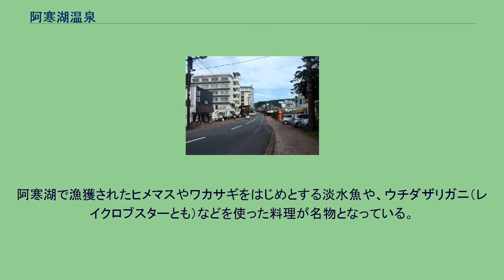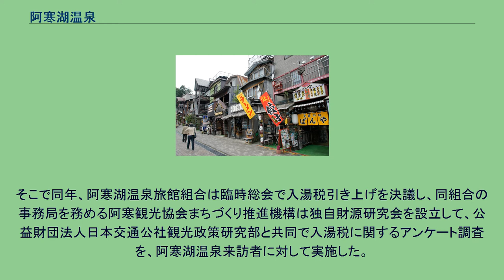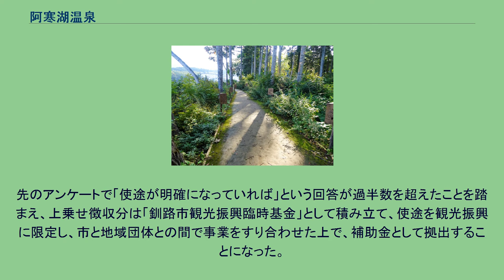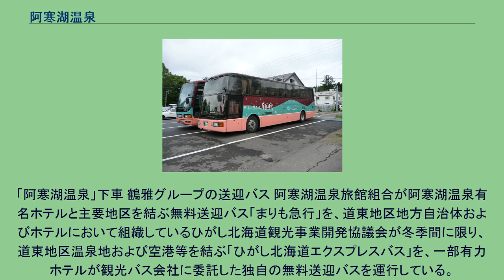阿寒湖温泉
阿寒湖温泉（あかんこおんせん）は、北海道釧路市阿寒町阿寒湖温泉の、阿寒湖畔にある温泉である。
温泉街が形成されている。
阿寒湖温泉の源泉は14ある。
温泉街 アイヌコタン 温泉街の湖畔遊歩道 阿寒湖の南側、国道240号と阿寒湖に挟まれた区域に温泉街が広がり観光の拠点となっている。
宿泊施設は、団体対応の大型ホテルのほか、比較的低廉な宿から高級旅館まであり、さまざまな客層に対応する。
外湯は、共同浴場として「まりも湯」という浴場が1軒存在するほか、足湯、手湯が設置されている。
また手湯は阿寒湖温泉が発祥であるとされ、2カ所の手湯が設けられている。
温泉街の西端には道内最大のアイヌコタンがあり、土産物店や、飲食店などが並ぶ。
アイヌコタンに隣接して「阿寒アイヌシアターイコロ」や「ニタイトー森と湖の芸術館」、「アイヌ生活記念館」も整備されている。
ムックリを用いたアイヌの音楽やアイヌ古式舞踊等のショーも開催されている。
温泉街の中には、無料巡回バス「まりむ号」が運行されており、各ホテル、ビジターセンター、アイヌコタンなどを結んでいる。
温泉街の湖畔には遊歩道が整備されており、遊歩道沿いの埠頭からは遊覧船も運行されている。
阿寒湖のチュウルイ島には「マリモ展示観察センター」があり、遊覧船や高速艇でアクセスできる。
阿寒湖で漁獲されたヒメマスやワカサギをはじめとする淡水魚や、ウチダザリガニ（レイクロブスターとも）などを使った料理が名物となっている。
開湯は約140年前とされる。
発見当初はアイヌの人々が利用する温泉であった。
旅館ができたのは1912年（明治45年）になってからである。
その後、1934年（昭和9年）の阿寒摩周国立公園の指定により、観光拠点として発展していった。
2009年、北海道を舞台の一部とした中国のラブコメディ映画『狙った恋の落とし方。
』のヒットにより、中国人観光客が急増した。
阿寒湖温泉は2002年（平成14年）の169.5万人をピークとして観光入込客数が減少し、2013年（平成25年）度には96.7万人とピーク時からおよそ4割減少した。
そこで同年、阿寒湖温泉旅館組合は臨時総会で入湯税引き上げを決議し、同組合の事務局を務める阿寒観光協会まちづくり推進機構は独自財源研究会を設立して、公益財団法人日本交通公社観光政策研究部と共同で入湯税に関するアンケート調査を、阿寒湖温泉来訪者に対して実施した。
その結果、来訪者が（阿寒湖温泉に対し）金銭面で協力することについて、「使途が明確になっていれば、積極的に協力したい」（50.7%）、「これからは地元だけではなく、来訪客も積極的に協力したい」（18.5%）という前向きな回答が寄せられ、入湯税の追加負担額として「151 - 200円」（30.1%）、「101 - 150円」（21.6%）が多く挙げられた。
この調査結果を踏まえ、阿寒湖温泉は釧路市に対し超過課税を要望し、市は2015年（平成27年）度からの10年間の期限付きで入湯税を250円（100円上乗せ）とすることを議決した。
先のアンケートで「使途が明確になっていれば」という回答が過半数を超えたことを踏まえ、上乗せ徴収分は「釧路市観光振興臨時基金」として積み立て、使途を観光振興に限定し、市と地域団体との間で事業をすり合わせた上で、補助金として拠出することになった。
入湯税の超過課税による宿泊者数の減少も懸念されたが、超過課税実施前の2014年（平成26年）度と実施後の2016年（平成28年）度を比較すると、宿泊者数は129万人から145万人（1.12倍）、入湯税収入は108百万円から157百万円（1.45倍）に増加した。
国道沿いに「阿寒湖バスセンター（阿寒バス阿寒湖営業所）」が設置され、路線バスと都市間バスが停車する。
無料送迎バスなどは施設によっては施設前で停車する。
「阿寒湖温泉」下車 鶴雅グループの送迎バス 阿寒湖温泉旅館組合が阿寒湖温泉有名ホテルと主要地区を結ぶ無料送迎バス「まりも急行」を、道東地区地方自治体およびホテルにおいて組織しているひがし北海道観光事業開発協議会が冬季間に限り、道東地区温泉地および空港等を結ぶ「ひがし北海道エクスプレスバス」を、一部有力ホテルが観光バス会社に委託した独自の無料送迎バスを運行している。